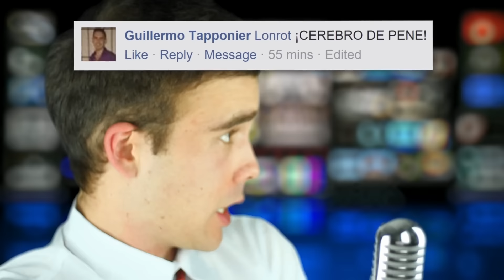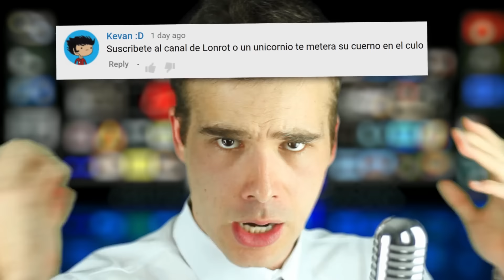5 CRIATURAS más HORRIBLES del mar! (Lonrot)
Hola soy Lonrot, Bienvenidos a otro episodio de Primer Latigazo. José, el zoom en la cámara pendejo. Gracias!
Bienvenidos a un nuevo episodio de primer latigazo. En donde veremos los 5 animales marinos más horribles del mundo. Mierda, José cuantas veces te lo he dicho. Estos son los cinco animales marinos más horribles del mundo!

Número 5! Lophiiformes

Estos peces deformes parecen salidos de una película de terror de bajo presupuesto. O de una visita el inodoro. Estos monstruos son cazadores de las profundidades, usando señuelo en forma de pene lumincente para atraer a sus presas y comérselos. Son tan buenos en esto que hasta le toman el pelo a los nadadores en busca de penes submarinos. Quién escribió esta mierda? Es real?

Número 4! Hatchet Fish

Esta cosa es tan asquerosa que ni se preocuparon por ponerle nombre en español. Y hay poco que decir mas que… (Cara de zombie).

Numero 3! Pez Demonio

Es la última pelicula de Alien? No es el Malacosteus niger, como que nigger? Este nombr es racista! Este ser es horrible pero no te preocupes, porque brilla en la oscuridad, así sabrás cuando esté cerca!

Número 2! Blopfish

Premiado con el animal más feo del mundo. Este pedazo de carne forme tiene la cara de la peor cirugía estética. Porqué existe? No lo sabemos. Como vive y se alimenta. No queremos saberlo. Porque para eso tenemos al…

Número 1! JiglyPuff

Este horrible animal nace como “Jigglipuff” y en su edad adulta evoluciona como Chansey. Porqué se rien pendejos, a ver quien escribió este artículo? José con que fuiste tú. Corten corten! Perdón, el JigglyPuff no es un animal marino. Vamos a despedir al responsable.

Número 1!

Este sería la mención honorifica, pero bueno, es el problema de trabajar con gente inútil! Que fue lo que el bucero estaba buscando? A ver, no escuho… Qué? Pene? Sí PENES!

Este es el animal más horrible del planeta.